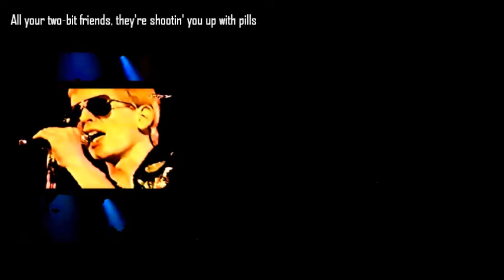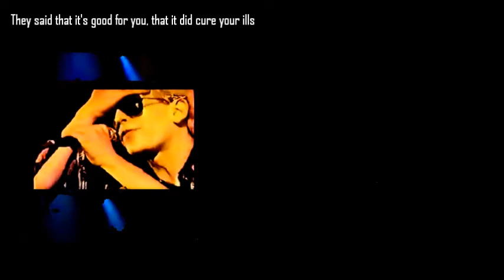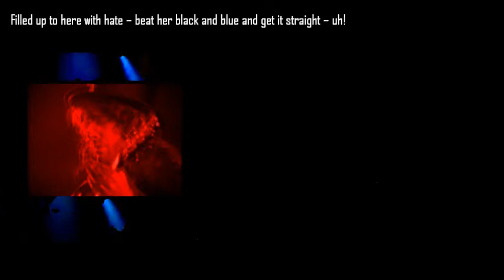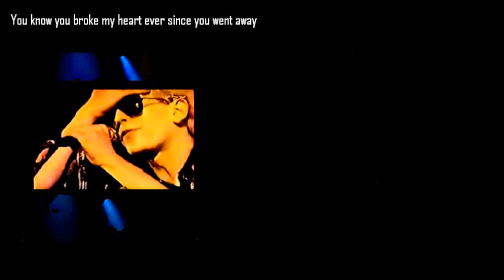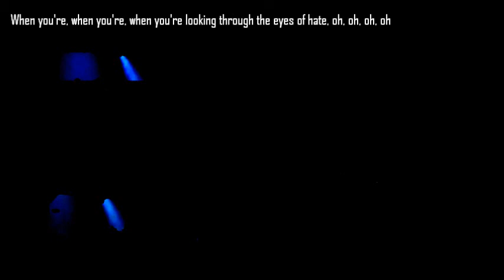Lou Reed Oh Jim (feat Dick Wagner, Steve Hunter)(lyrics)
Album: Live. This has been renamed to “Extended versions”, seriously! This video is an old promise to Alice Cooper fans who happened to like my video of his “Road Rats” with a focus on guitarists Dick Wagner and Steve Hunter - before I had to remove it. I told them I'd be back :)  So, hereby I am. The pictures of Dick and Steve are from the dvd Welcome to my nightmare of Alice's first solo tour. The music is taken from the first cd version of Lou Reed – Live. No (later) remastering. I believe this song was one of mr. Wagners favorite recordings.